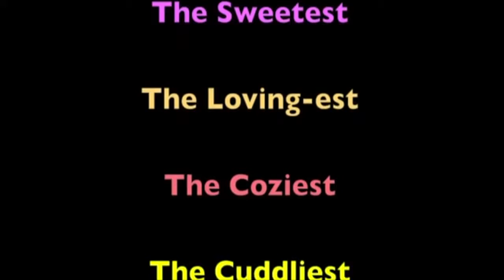SARINE VOLTAGE ~ "COSMOS, I MISS YOU SO BAD!!!"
give me back my cat!!!